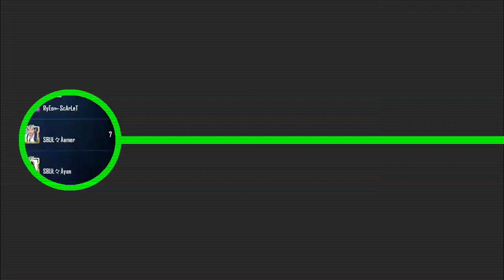Ahmedpur TDM Tournament s8uL vs Nexus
Hello Guys

TDM TOURNAMENT
TDM CHALLENGE LIKE CARRY VS MORTAL Chalange
 Tdm room  S8oUl vs Nexus
 TEAMS
TDM HOW TO WIN TDM HOW TO SHOOT WHILE MOVING